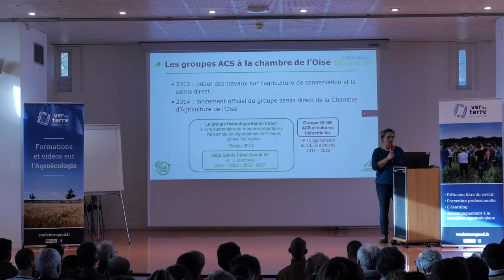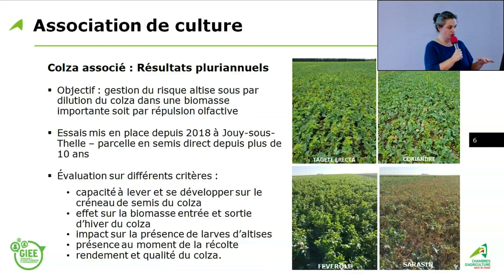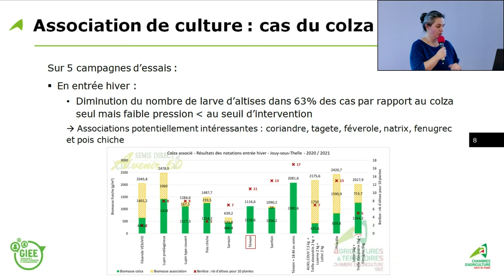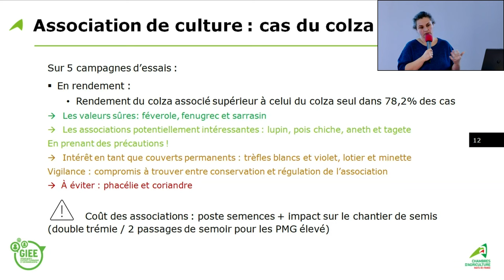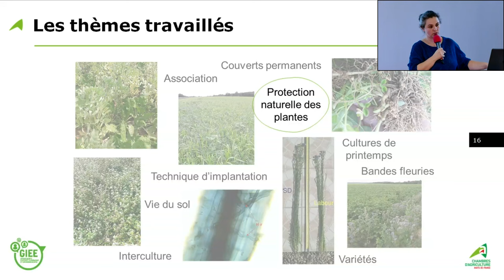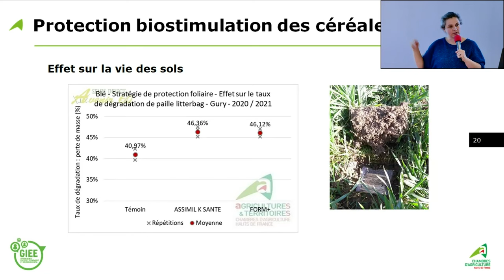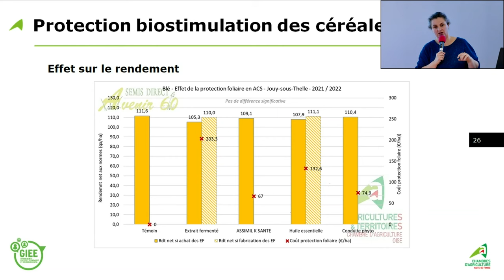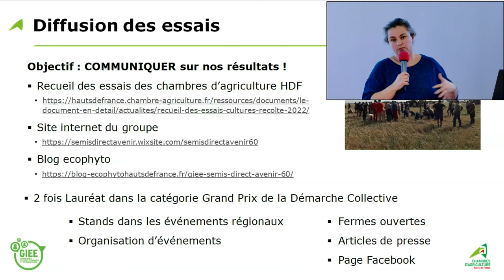Essais pluri-annuels des groupes semis direct Sol Avenir 60, Sophie Wieruszeski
Cette vidéo à été tournée lors de la journée du semis direct en grandes culture de Chambray, organisée par Ver de terre Production. Merci à Sophie Wieruszeski pour son intervention !

00:00 Présentation

04:05 Les associations de culture : colza associé, résultats pluriannuels

14:53 Bandes fleuries

16:57 Protection et biostimulation des céréales

27:32 Techniques d’implantation des cultures de printemps

30:32 Questions/réponses